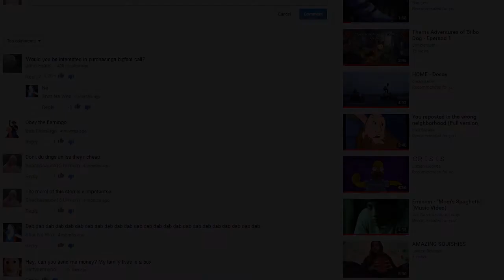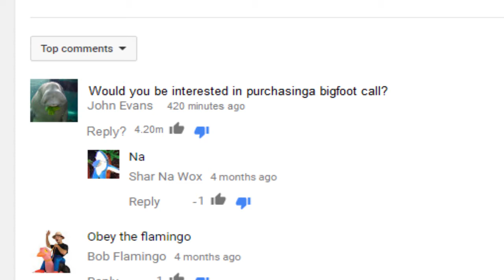The Crinkletooth Qna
Are you ready to experience eternal oblivion.